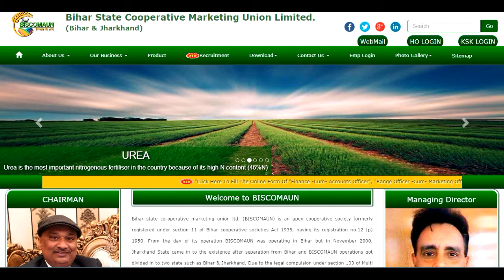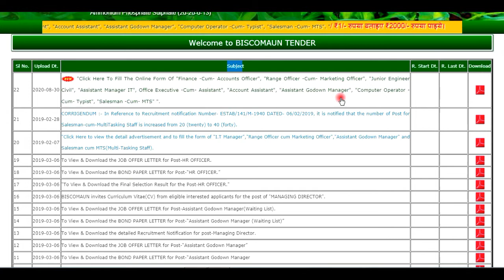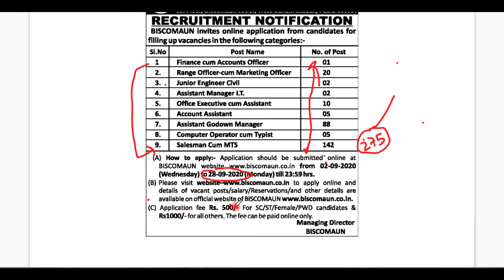BISCOMAUN Recruitment 2020 | Bihar And Jharkhand Recruitment 2020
DIPLOMA B/TECH
ALL GOVERNMENT SCHEMES
TECHNICAL JOBS